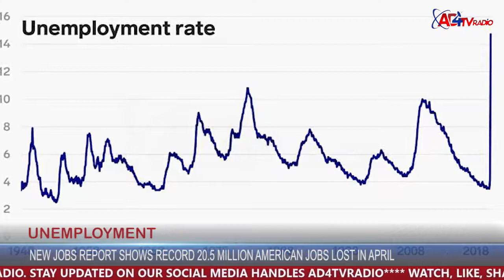CRISIS WITHIN A CRISIS, PANDEMIC VS FAMINE